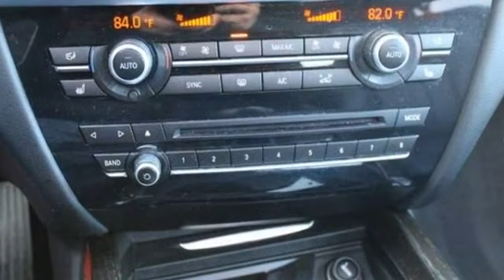2015 BMW X5 Lynbrook, New York, Garden City, Valley Stream, Long Island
2015 BMW X5 Lynbrook, New York, Garden City, Valley Stream, Long Island